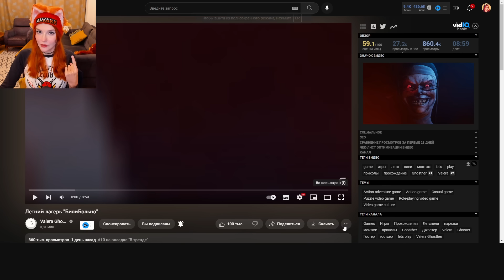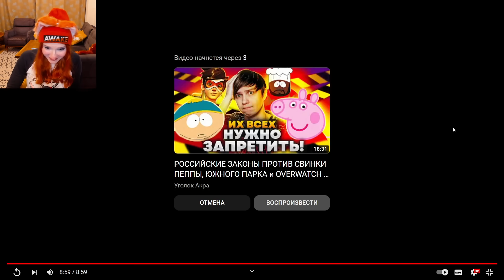Летний лагерь "БилиБольно" Валера Гостер ( Valera Ghosther ) Реакция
Валера Гостер ( Valera Ghosther ) - Летний лагерь "БилиБольно"